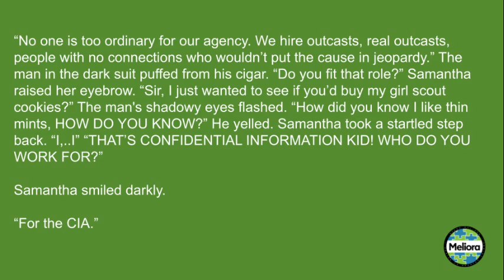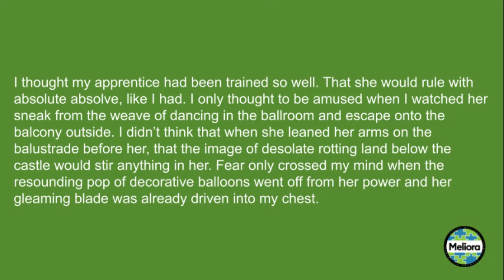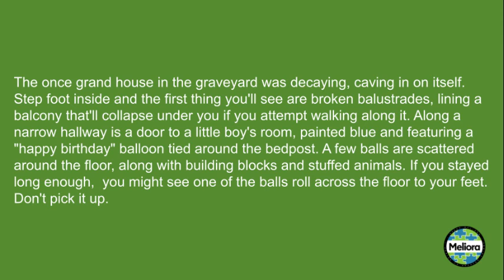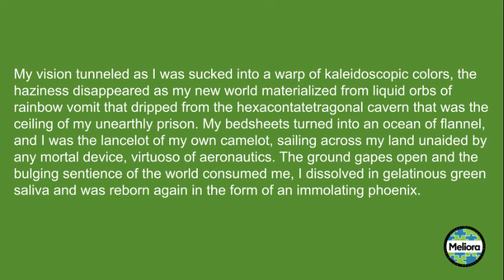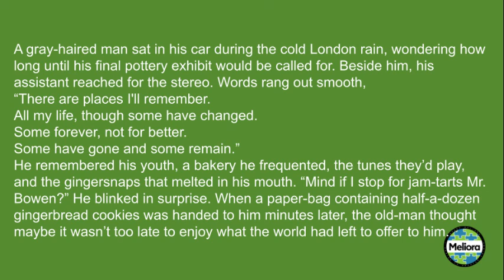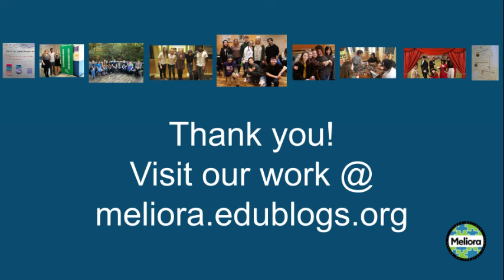2021 Fall Storytelling Showcase